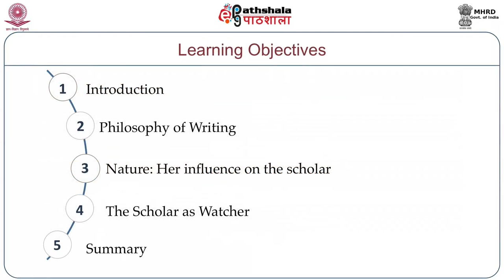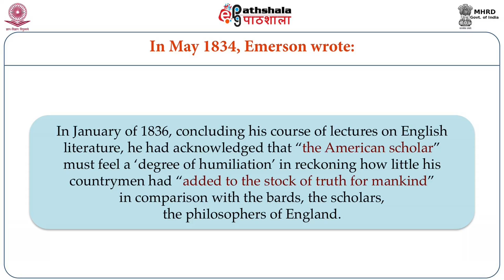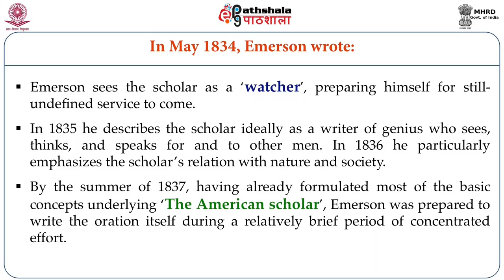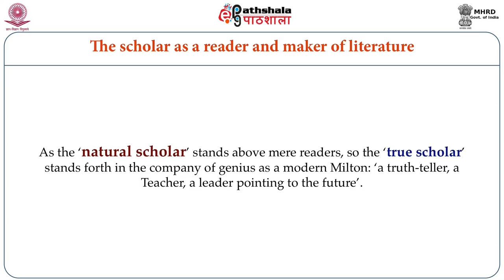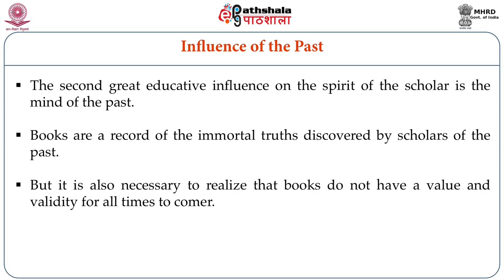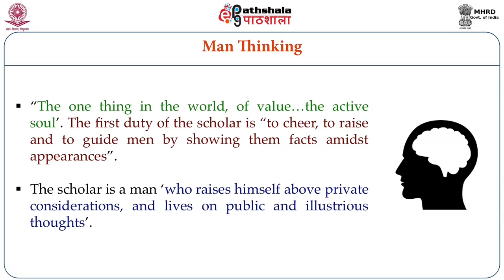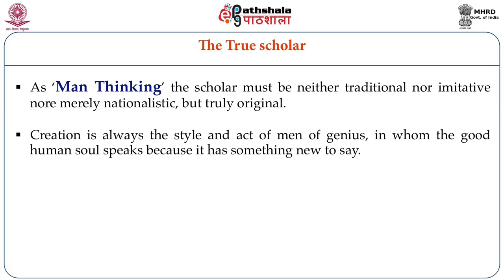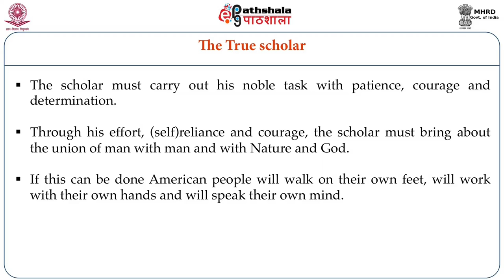Ralph Waldo Emerson: The American Scholar (ENG)